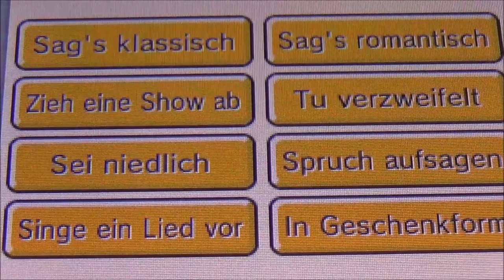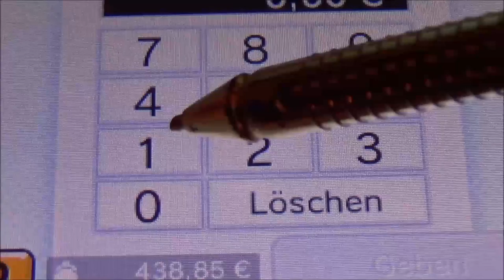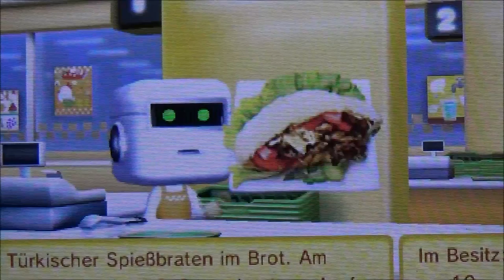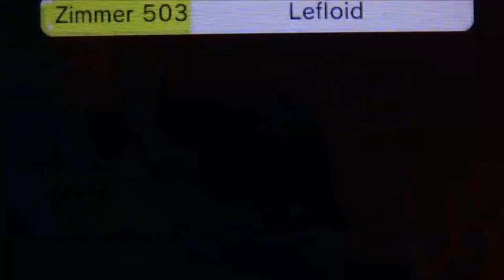TOMODACHI LIFE #29 * Liebesdramen auf Coffee-Bay & ein Fall für Doktor Froid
Tomodachi Life Part 29 Liebesdramen auf Coffee-Bay & ein Fall für Doktor Froid

In Tomodachi Life bist du selbst der Protagonist und alle Verwandte und Bekannte, Freunde, Kumpels und Idole die Darsteller. Zieh mit deinem Mii auf eine einsame Insel in einem unbekannten Ozean und entwickele DEIN kleines, persönliches Reich. Lasse Freunde, Familie, Geschwister oder Promis auf deine Insel ziehen und gründe mit ihnen zusammen eine kleine Wirtschaft und eine Zivilisation. Bis zu 100 Bewohner stark kann deine Insel werden. Es liegt in deiner Hand, wie es den Bewohnern deiner Insel ergeht, wie ihr Schicksal verläuft, was aus ihnen wird und wie sie sich in deiner Welt fühlen.